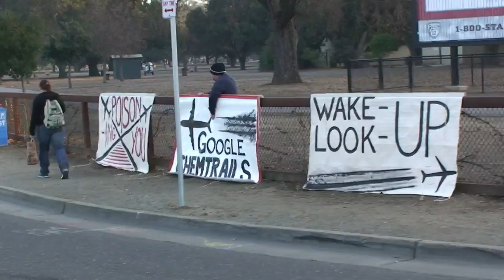CHEMTRAIL WAKE UP CALL at STANFORD UNIV.